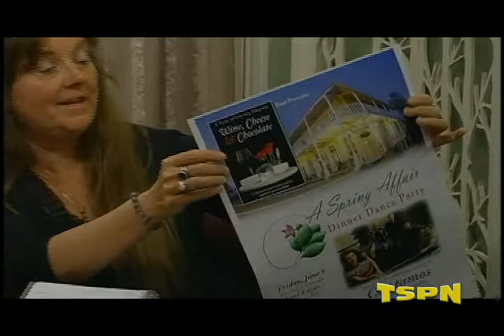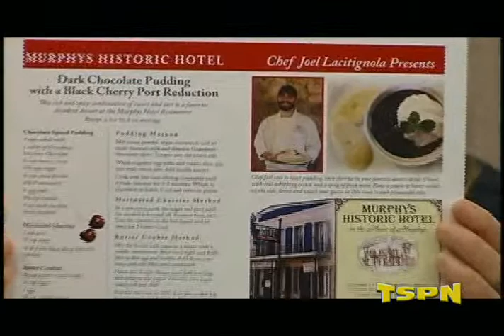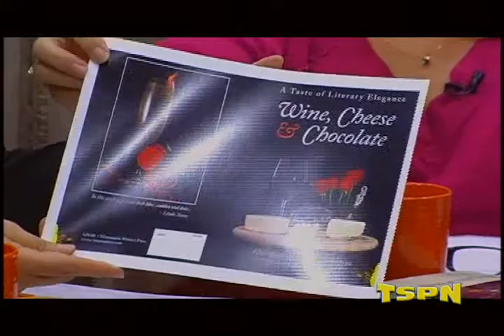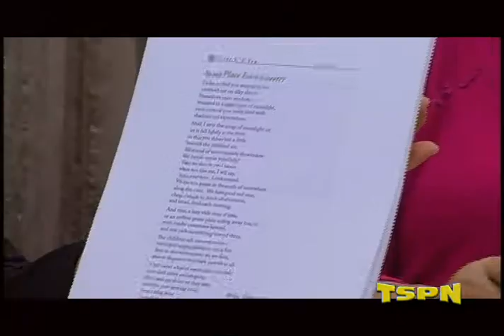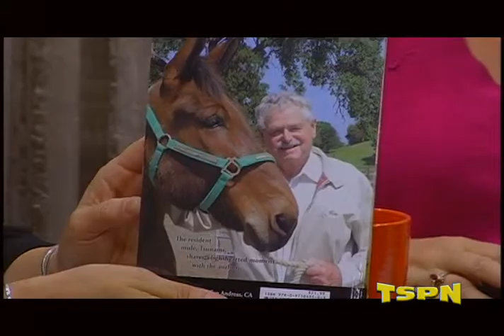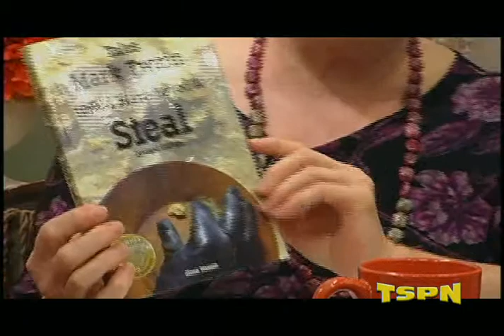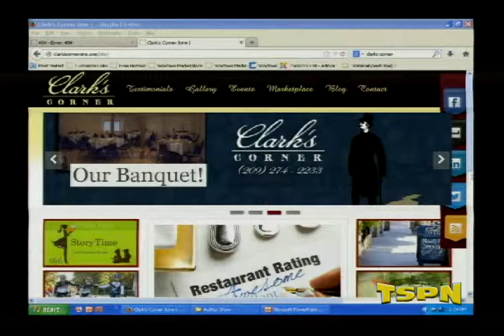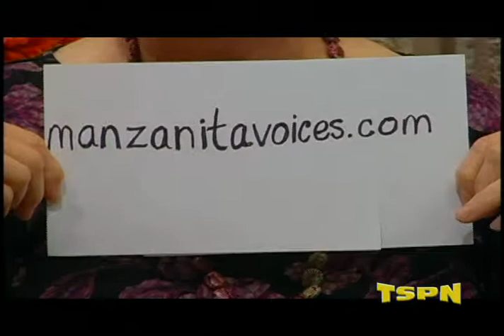Authors, Writers, Books, and Beyond 4-30-14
Join local author Kathy Boyd Fellure as she sits down with Manzanita Writing Press Board Members Monika Rose, Linda Field, and Connie Strawbridge in this episode of Authors, Writers, Books, and Beyond on TSPN TV.